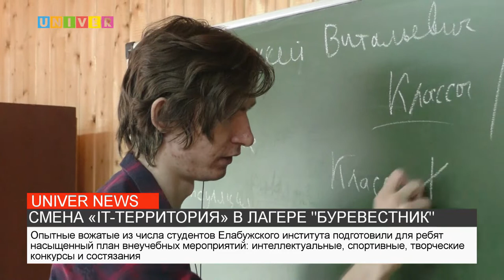НОВОСТИ КФУ ОТ 04.06.2021